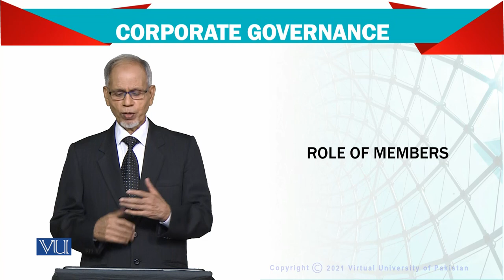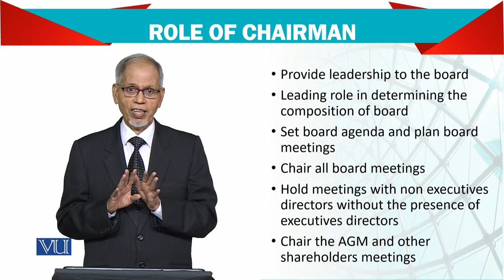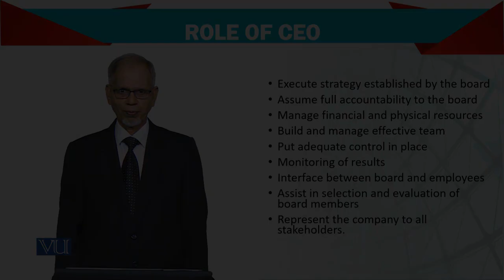Advanced Financial Accounting | FIN711_Topic184